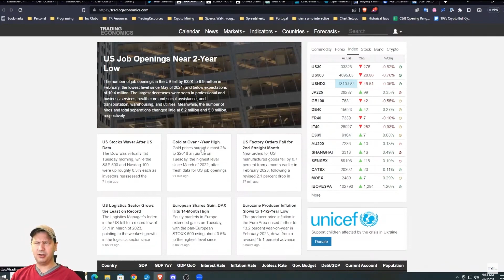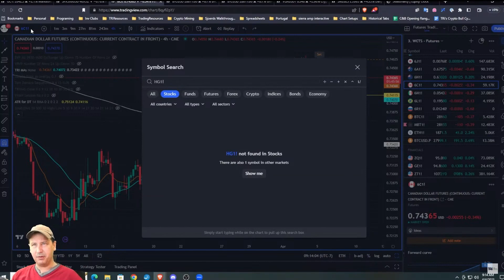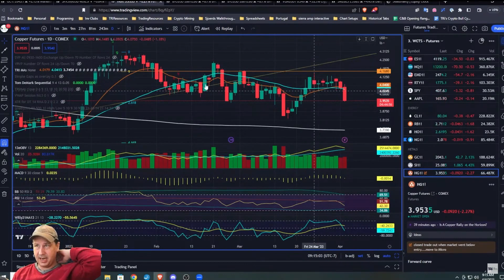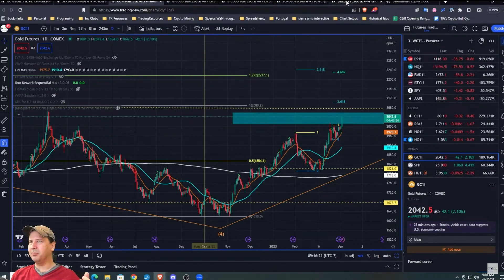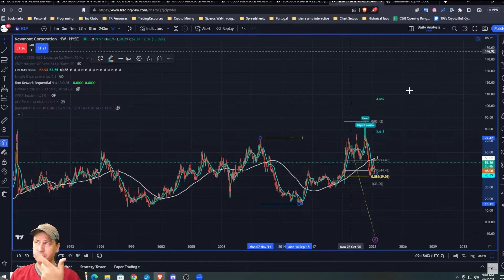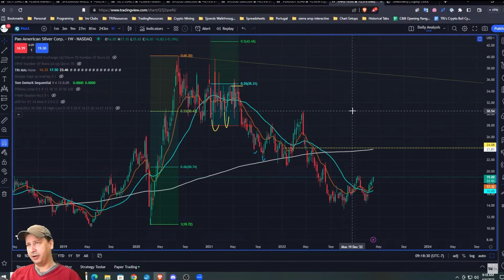The Fed's Finally Breaking The Economy According to THESE Charts!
Welcome to another TRI Clip teaching you some simple day trading strategies used by pro traders. Leave a comment on the video and if you’d like to learn how to effectively build and run a profitable small trading business, come and Join TRI!

In these TRI Clips, we cover the Stock & Crypto Markets, Technical Analysis, Commodities, Bonds, Forex, macroeconomics, day trading, swing trading, investment strategies, and much more!

🕘 Chapters:

00:00 - Intro
00:30 - Employment Market Breaking
01:03 - The Prof. Of Economics
02:12 - Gold Rallying
03:15 - Gold & Silver Stocks